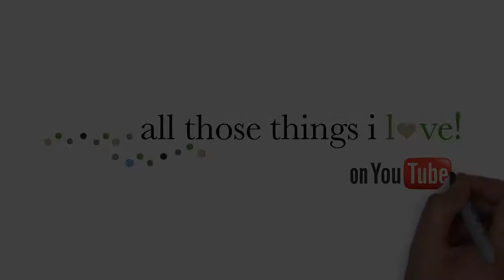I Heart Fall - TAG (you're it)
The calendar says it's fall, but we're still waiting in So Cal! (probably until mid-November!)

If you're reading this, consider yourself tagged!

1. Favorite Fall scent.
2. Best way to spend a rainy day.
3. Favorite Fall Drink.
4. Football, yay or nay?
5. Favorite article of clothing this Fall.
6. Haunted house, haunted hay ride, or haunted corn maze?
7. The scariest movie you’ve ever seen…
8. Favorite candy to eat on Halloween?
9. What will you or your kids be this year?
10. Favorite fall recipe.
11. What is your Favorite thing about Fall?
12. Who else would you like to see complete the I Heart Fall YouTube Tag?